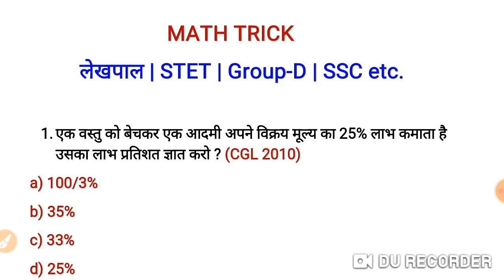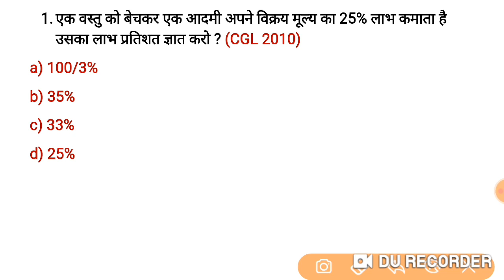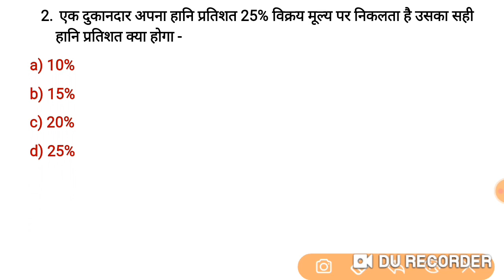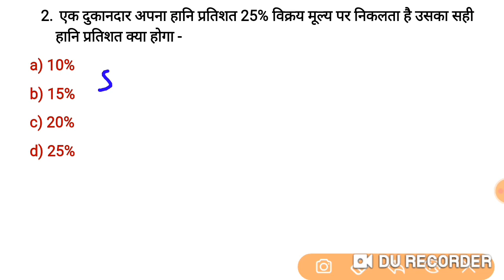Math Tricks #79 | Maths Trick | Profit and Loss Trick | SUPER TET, UPTET, लेखपाल SSC Group- D Math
Math Tricks #79 | Math Short Tricks in hindi | SUPER TET, UPTET, लेखपाल,  SSC, Group- D Maths Trick | Maths Trick

universe classes,universeclasses
supertet 2022 vacancy update,superte 97000 vacancy 2022,supertet, uptet, math class, exampur, utkarsh classes jodhpur,zee masterji trick,teaching by rojgar with ankit, super 30 math,uptet, ctet, supertet,